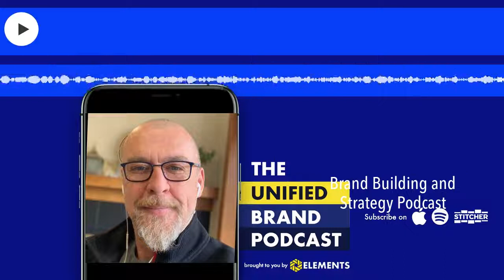How to Effectively Position Your Brand for Success With Ulli Applebaum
Today we are joined by Ulli Applebaum an award-winning marketing and brand-strategy consultant with more than 20 years of experience, founder of brand strategy firm First the trousers then the shoes and author of the brand positioning workbook.

Ulli's Links

The Brand Positioning Workbook

Do Feel like your brand could use improving but not sure where to start?
Or are you looking to build upon and grow your existing brand to create more impact?
Or are you seeking an impactful, iconic and memorable logo and brand identity system?